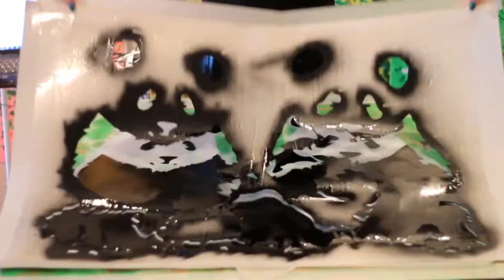SONYA / israeli artist / model / street style art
spray paint and stencil painting

TLV 2014